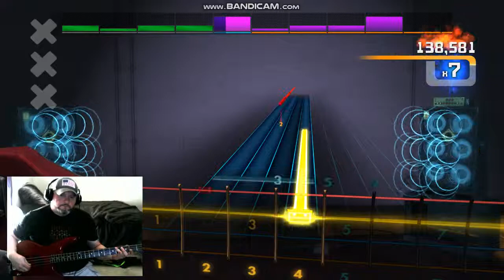Rocksmith2014 Alan Jackson - What A Friend We Have In Jesus (Bass) (100%)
Rocksmith CDLC